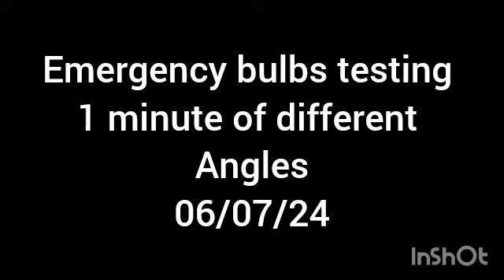1 minute of Different angles of my Basement Emergency lighting + Guinea pig cam at end